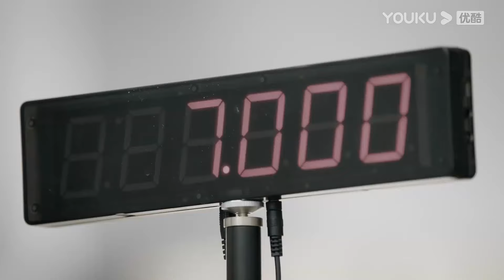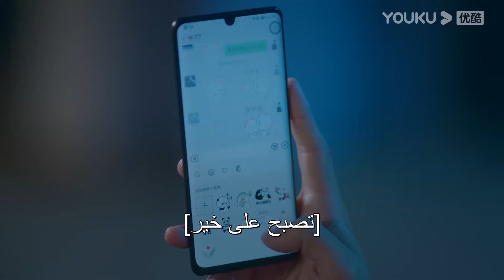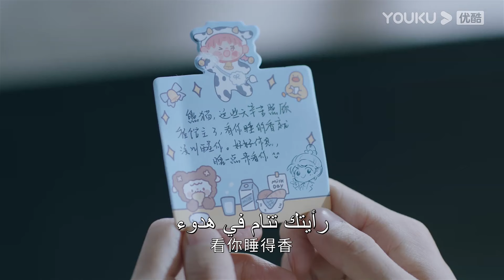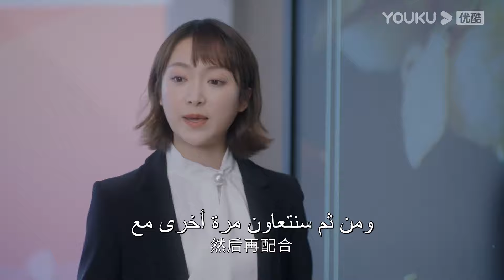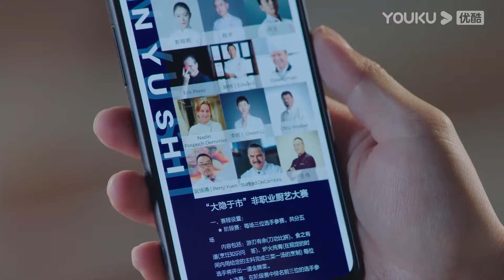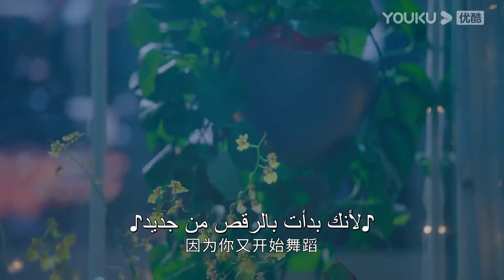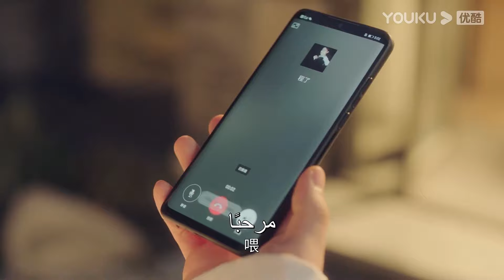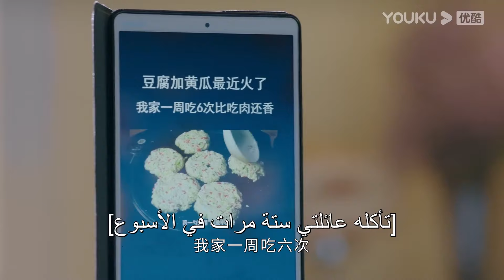"الويتشي في قلبك"｜إصدار جوهر｜أجر النصر قبلة برية، حلوة جدا!｜ YOUKU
كان تشنغ لياو محررًا متدربًا لمجلة أزياء. وأرادت إجراء مقابلة مع تشنغ جينغ تشو، إله الويتشي، لكن مساعده رفضه بشدة، لكنه لم يتوقع التعرف على الإله الذكر بسبب سرقة حافلة، و أصبح له تحت تأثير وسائل الإعلام صديقته القيل والقال. "الحبيبة" ليست موثوقة، لكن "الصديق" تم تسليمه. وبسبب هذه الهوية، يستطيع تشنغ لياو دائمًا مرافقة الإله الذكر لمتابعة الزيارات، وفي الليل والنهار، يكون أخيرًا مع الإله الذكر.
  الممثلون: لي لان دي / نيو جون فنغ / هان جيو نو / تشينغ تيان يوي / تشو جيا كي / كاو بو / خه شوان لين / سونغ هان يوي / لو جون ياو / شيا مينغ هاو
  الحلقات: 41